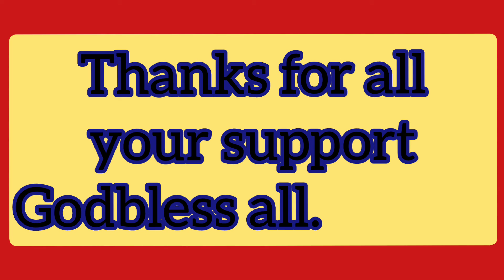PREMIERE 1557🏀🏀🏀/(5722)PHILIPPINE BASKETBALL IN KUWAIT🏀🏀🏀🏀🏀🏀🏀🏀🏀🇵🇭🇰🇼